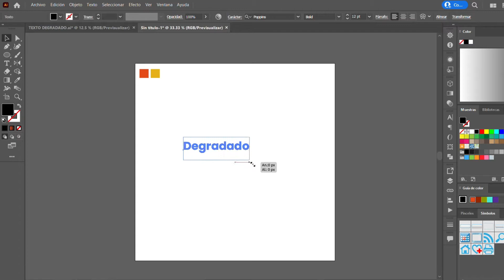illustrator Como aplicar degradado a un texto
Aprende a aplicar un efecto de degrado a tus textos y empieza a aplicarlo en tus diseños.

Aprende las herramientas que necesitas de Illustrator y Photoshop y empiza tu camino en el mundo del diseño: